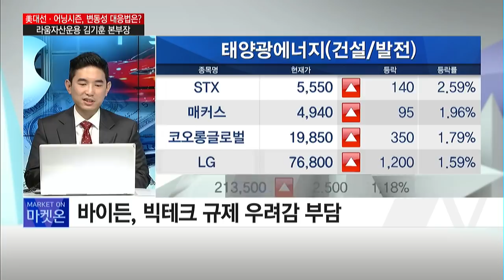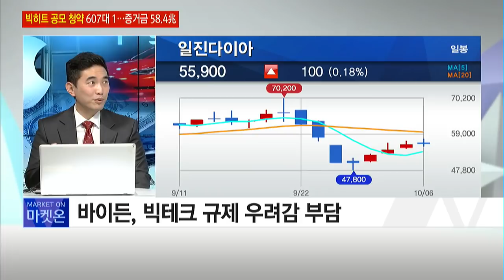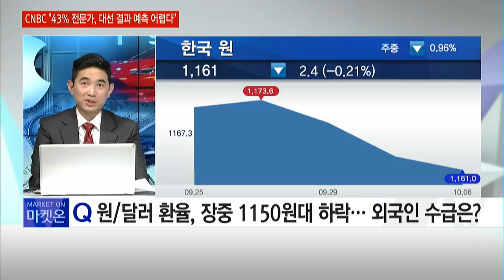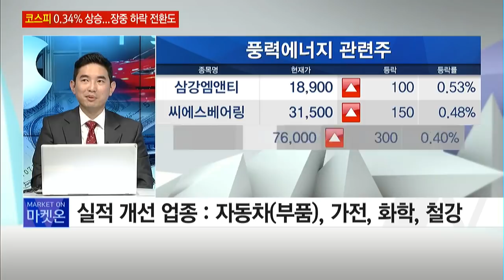[펀드 매니저에게 듣는다] 美 대선 · 3Q 어닝시즌 10월 변동성 파도 넘길까? - 김기훈 / 머니투데이방송 (증시, 증권)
10/07 출발! 마켓온 1부